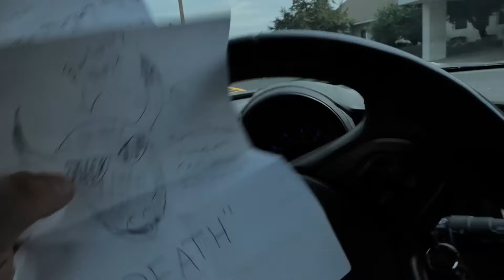CRAZIEST FIND YET! RANDONAUTICA CULT SENDS ME A SINSITER THREAT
/ whitebataudio

Vivek Abhishek

  / vivekabhishek

CO.AG Music

REPULSIVE

/ repulsivemusic